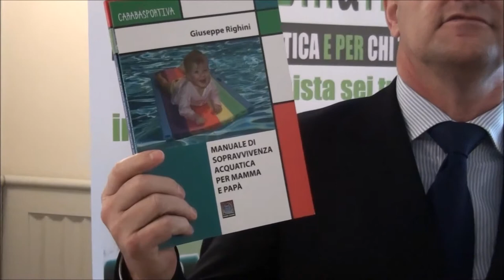Intervista a Giuseppe Righini